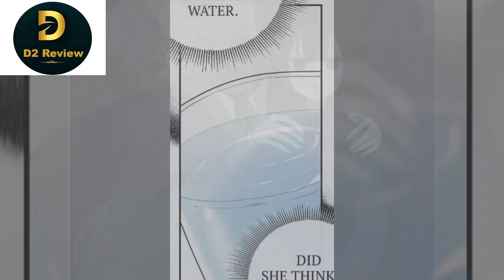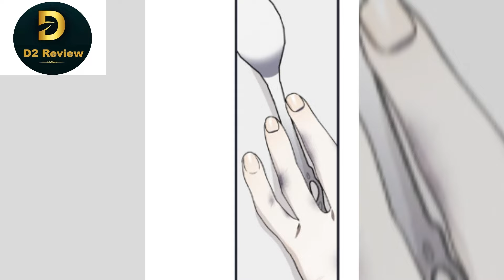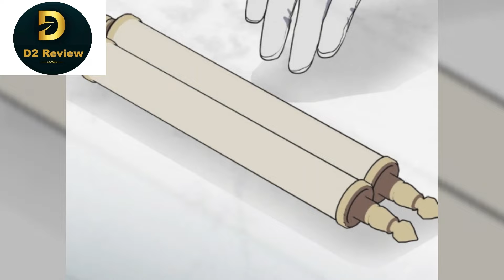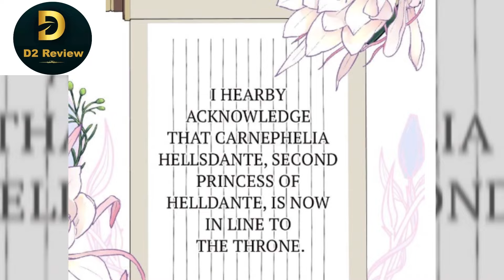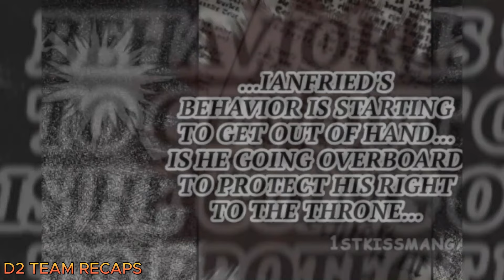Công Chúa Bị Dính Lời Nguyền Truyền Kiếp P1 - manhwa review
Nội Dung:
Carnephelia Healthdante, công chúa thứ hai của đế quốc Healthdante đã cướp mọi thứ của mối tình đầu mà mình thầm thương qua thủ đoạn của người anh trai cùng cha khác mẹ. Helis Spenbach, người đã mất đi tất cả mọi thứ đã nguyền rủa và căm ghét hoàng thất cùng cô công chúa nhỏ kia. Carnephelia đã hoàn toàn sụp đổ trước sự oán giận của một cậu bé khiến cho mối quan hệ trở nên méo mó đến nỗi không thể hàn gắn chỉ bằng một lời xin lỗi thông thường. Để chấm dứt sự bất hạnh này, Carnephelia đã giết Ianfleed Healthante, người anh trai cùng cha khác mẹ của mình. Cô không hề ngần ngại. Vào khoảnh khắc Ianfleed qua đời, ‘sự chúc phúc’ mà Healthdante nhận được đã trở thành ‘lời nguyền’ đối với Carnephelia. Và cuộc sống của cô cũng đổi mới. Carnephelia đã trở lại vào lúc trước sinh nhật lần thứ tám của mình, khi mọi việc sắp sửa bắt đầu và thề nguyện. Một lời nguyền không cho phép ta chết đi. “Tôi sẽ hủy diệt Healthdante” Cô sẽ trả lại cho Ianfleed như thế và sẽ bảo vệ Helis, người cô yêu. Nhưng tại sao… “Carnephelia…” Tay anh run lên. Tại sao lại nhìn như thế? Lẽ ra không nên nhớ gì mới đúng chứ?

✧ Vũ Trụ Review Không Sở Hữu Tất Cả Các Tư Liệu Trong Video Mà Tuân Thủ Luật Bản Quyền Và Sử Dụng Hợp Lý Luật Fair - Use
✧ Video do Review Nhà Làm sản xuất, nghiêm cấm reup dưới mọi hình thức.